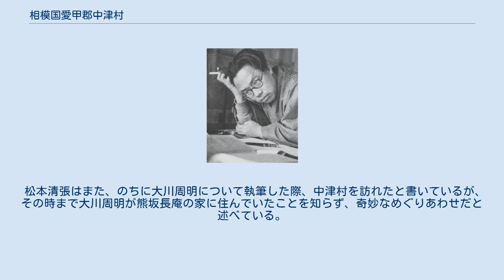相模国愛甲郡中津村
「相模国愛甲郡中津村」（さがみのくにあいこうぐんなかつむら）は、松本清張執筆の短編小説。
1963年1月、雑誌「婦人公論」臨時増刊号に発表された。
6章からなる。
 神奈川県愛川町中津が舞台として出てくる。
藤田組贋札事件をモチーフに書いたとされ、この事件で逮捕されたという熊坂長庵の家が愛川町中津に実在する。
のちに大川周明がこの家を購入した。
この家は現在古民家山十邸として一般公開されている。
 1963年、雑誌「婦人公論」臨時増刊号に発表された。
1964年、文藝春秋社から「浮遊昆虫」「皿倉学説」などと合わせて単行本化された。
1974年、『松本清張全集38　皿倉学説』に収録された。
 「私」は、神田の古書店Ⅰ堂で、六十を少し越したと思われる「老人」と知り合い、大隈重信関係資料を自宅に見に来ないかと誘われる。
そのなかに、藤田伝三郎の藤田組贋札事件の謎を解く鍵があるかもしれないという。
 三カ月後「私」は、老人の家がある、神奈川県愛甲郡愛川町に出かけた。
そこで、「私」は「老人」中村九右衛門から、藤田組贋札事件の首謀者は大隈重信であると聞かされる。
岩崎弥太郎の三菱商会と密接な関係にあった大隈重信が、西南戦争で多大な利益を上げた藤田組を追い落とすために、この事件を起こしたというのだ。
 証拠は、藤田組贋札事件で真犯人とされた、熊坂長庵（実は、大隈重信の庭番で、「老人」の曾祖父である中村久太郎）が、大隈重信から受け取った手紙であった。
それが、真蹟であると判断した「私」は、「老人」から、資料一式を買い取ったのであった。
 それから、一カ月ばかりたった後、ある日の新聞に、「老人」がニセ筆跡を各方面に売りつけていたかどで逮捕されたという記事を読んだ。
「私」は、忽ち十万円を失ったが、「老人」の話が面白かったので、偽大隈文書を珍蔵している。
 「相模国愛甲郡中津村」の題材となったのが、1879年（明治12年）に起きた藤田組偽札事件である。
前年から全国各地で納付された税金の中から極めて精巧な2円紙幣の偽札が発見され、1878年（明治11年）11月には大蔵省から内務省に捜査依頼が出され、捜査が始まっていた。
全国各地から納税された税金から精巧な偽札が相次いで発見されたという重大な事態を前に、警察は1979年1月から捜査主任を任命し、全国各地に捜査員を派遣した。
 偽札事件の首謀者として疑われたのが藤田組の藤田伝三郎であった。
藤田は当時の政界に深く取り入り、巨額の賄賂を贈って公共事業を大量に受注し、巨利をむさぼっているとの風説が広がっていた。
そのような中で偽札事件は藤田組が井上馨と結託して起こしたものであるとの証言が警察にもたらされた。
証言によれば井上と藤田は共謀して偽札作りを計画し、井上が1876年（明治9年）、ドイツとフランスで偽札をひそかに製造し、公用の物品として日本に輸送したという。
 1879年9月15日、藤田伝三郎は逮捕された。
逮捕後、藤田組関連の施設は一斉に家宅捜索が行われた。
家宅捜索の押収資料からも藤田組と政界との癒着は立証されていったが、肝心の偽札事件の証拠は一切見つからず、事件にかかわる有力証言も得られなかった。
その上、藤田伝三郎自体が偽札事件への関与を否定し続けた。
結局、同年末には嫌疑不十分で藤田伝三郎は釈放となった。
 1882年（明治15年）9月20日、神奈川県愛甲郡中津村の熊坂長庵（熊坂澄）が偽札作成と使用の罪で逮捕された。
熊坂は容疑を否定し続け、裁判も大審院まで争われたものの、結局、熊坂は無期懲役となった。
実際熊坂が偽札を作っていたことは事実と考えられているが、判決文には熊坂の偽札作りと藤田組偽札作りの関連性は全く触れられていない。
しかし当時の報道からも藤田組偽札事件と熊坂との関連性を指摘した報道が相次いでいた。
ただし熊坂の偽札製造技術は稚拙であり、精巧な偽造であったことが特徴である藤田組偽札事件の真犯人としては考えにくいとされている。
 松本清張は、全集のあとがきで以前からこの藤田組贋札事件に興味を持っていたと述べ、熊坂長庵を事件の犠牲者だとも述べている。
 松本清張はまた、のちに大川周明について執筆した際、中津村を訪れたと書いているが、その時まで大川周明が熊坂長庵の家に住んでいたことを知らず、奇妙なめぐりあわせだと述べている。